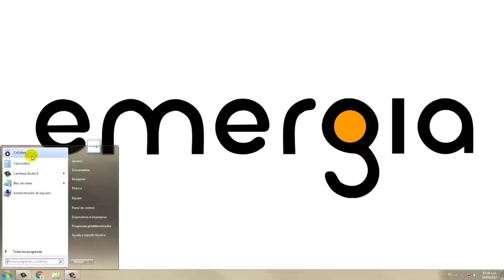COMERCIAL PLATAFORMA CALLMAN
Director AUDIOVISUAL